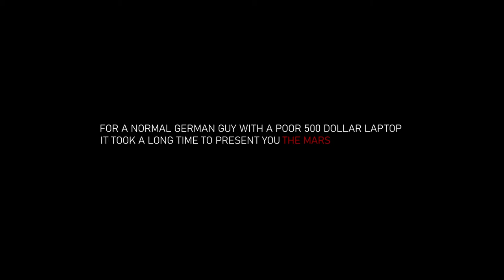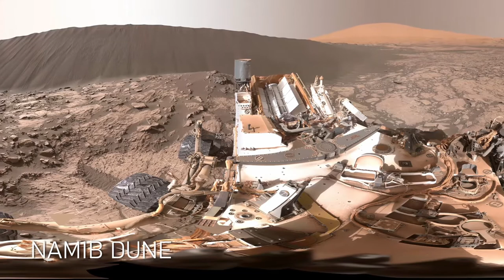Mars in 4K New 2020